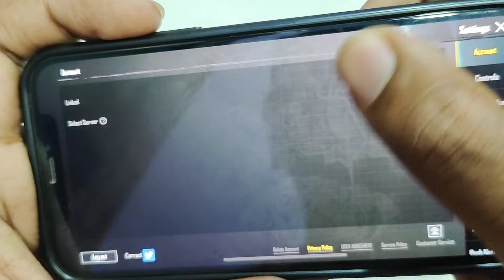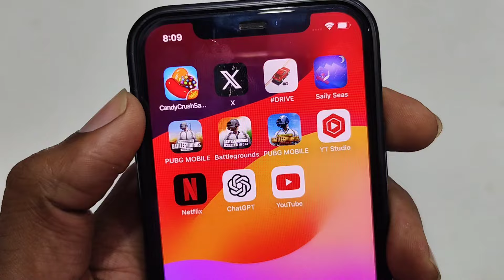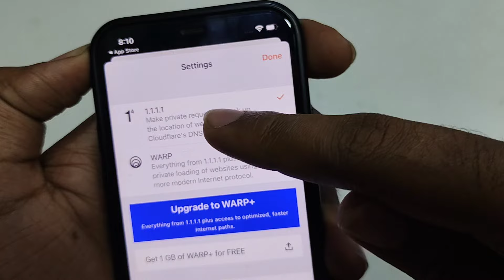HOW TO PLAY PUBG KR WITHOUT VPN IN IPHONE || HOW TO PLAY PUBG KR IN IOS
how to play Pubg kr in iOS
how to play Pubg kr in iPhone
how to play Pubg kr without vpn iphone
how to play Pubg kr iphone
pubg kr iphone me kaise khele